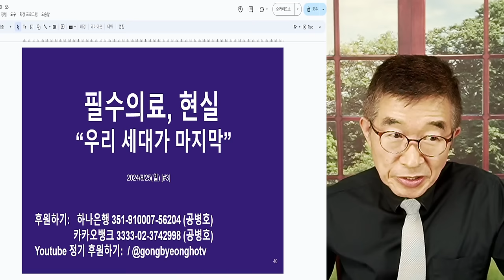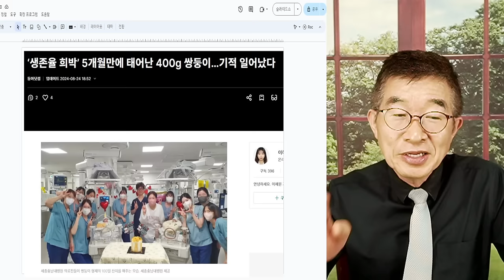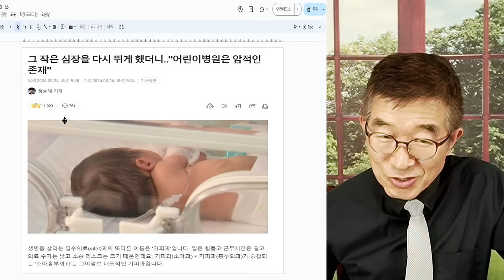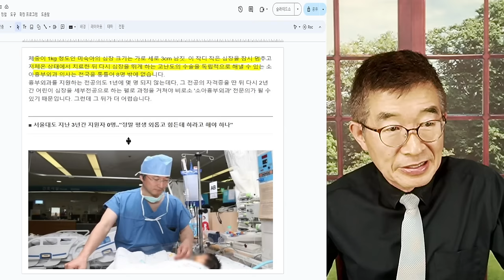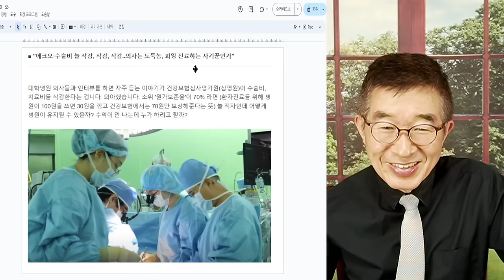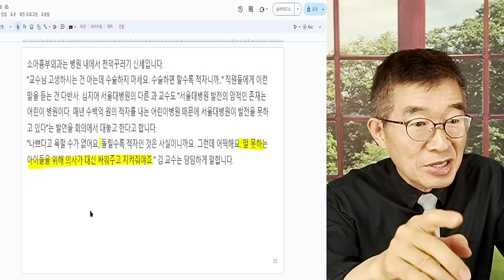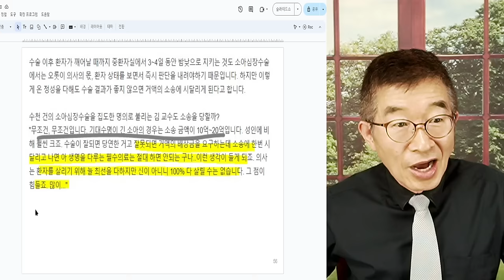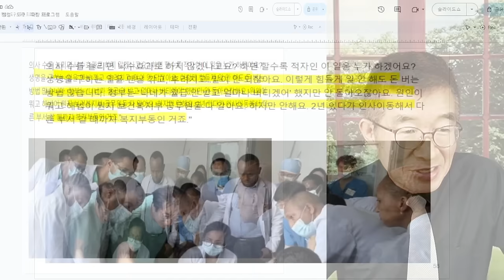필수의료, 찐현실 / "우리 세대가 마지막" / 표에 도움이 되지 않는 일은 일체 하지 않았구나! / 보건복지부 관리들의 무심함에 한탄 [공병호TV]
Bitcoin : 3MTW849AkP2ftLeSK2teZHMmzLu7Z83s9U